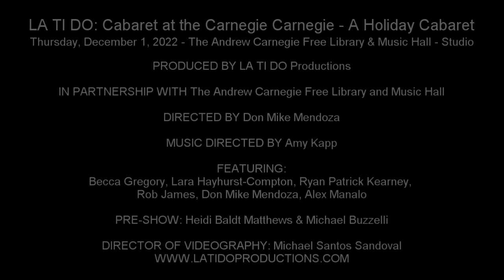Becca Gregory - "Santa Baby" (Eartha Kitt)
LA TI DO: Cabaret at the Carnegie Carnegie - A Holiday Cabaret
Thursday, December 1, 2022 - The Andrew Carnegie Free Library & Music Hall - Studio

LA TI DO is collaborating in a year-long partnership with The Andrew Carnegie
Free Library & Music Hall in Carnegie, PA to present a new quarterly performance
series featuring Pittsburgh-themed cabarets with artists and special guests from the city and greater Pittsburgh region.

The Andrew Carnegie Free Library and Music Hall

DIRECTED BY
Don Mike Mendoza

Amy Kapp

FEATURING:
Becca Gregory, Lara Hayhurst-Compton, Ryan Patrick Kearney, Rob James, Don Mike Mendoza, Alex Manalo

PRE-SHOW:
Heidi Baldt Matthews & Michael Buzzelli